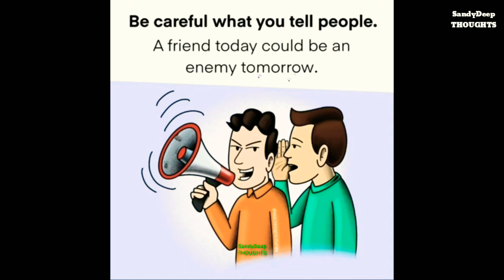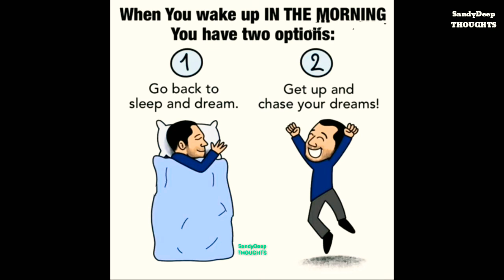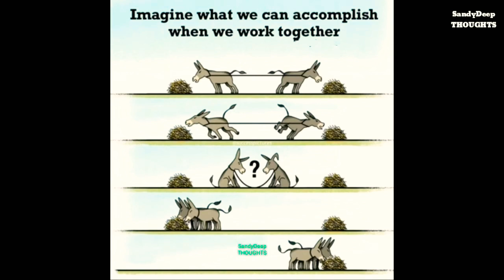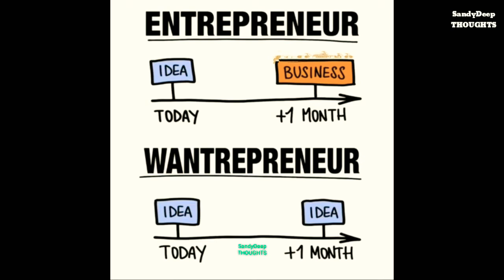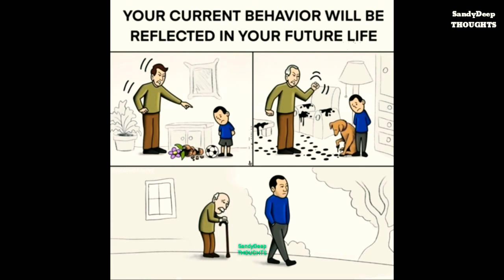Sad Reality Of Today's World Deep Meaning Images 2020 | One Picture Says Millions Words | SandyDeep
Motivational Pictures with deep meaning l One Picture Million Words l Today's sad Reality

Motivational Pictures with DeepMeaning | OnePictureMillionWords Motivation
best motivational pictures with deep meaning,
top motivational pictures with deep meaning in bengali,
top motivational pictures with deep meaning sandeep chaurasiya,
motivational pictures with deep meaning download,
50 motivational pictures with deep meaning in hindi,
top motivational pictures with deep meaning in hindi,
top motivational pictures with deep meaning in urdu,
top motivational pictures with deep meaning in telugu,
motivational pictures with deep meaning with text,
33 motivational pictures with deep meaning,
50 motivational pictures with deep meaning,
top 50 motivational pictures with deep meaning in hindi